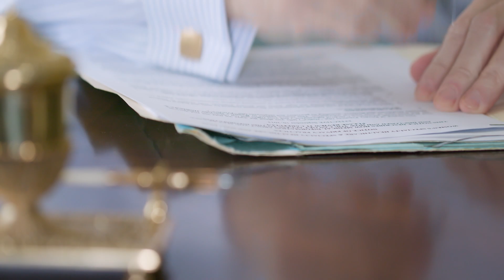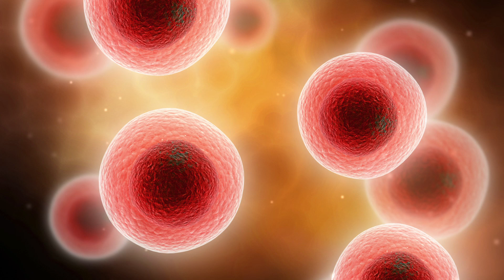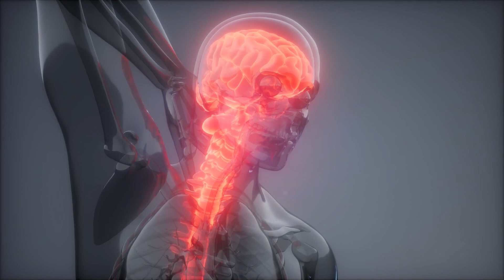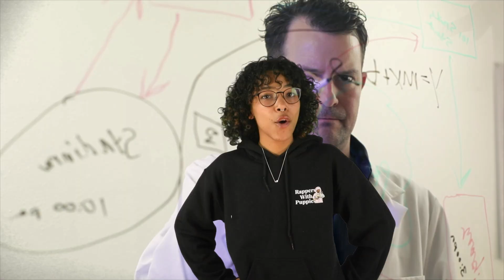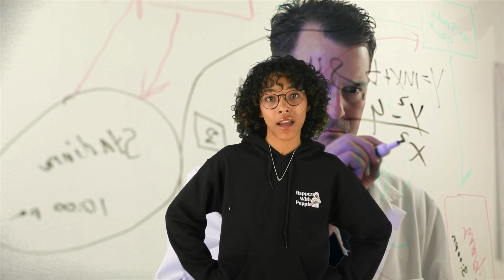Mysterious Aliens Bodies Found In Mexico With Unknown DNA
Join us in our video today on the mysterious alien bodies which have been found in a cave in Mexico. Are these mysterious beings with unknown origins of DNA an elaborate hoax or a concerning real truth humans must face?